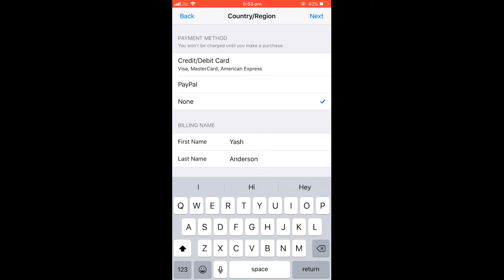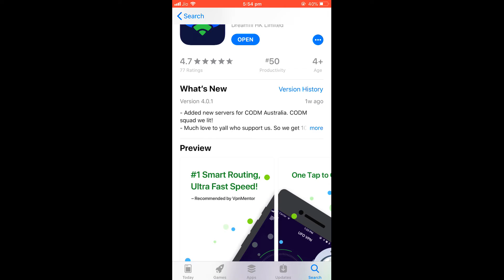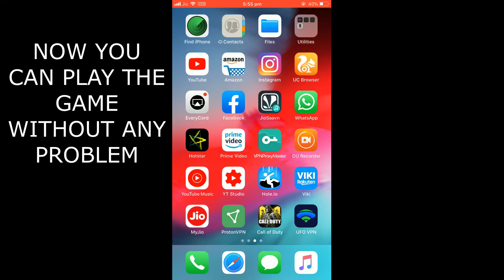HOW TO DOWNLOAD COD MOBILE FOR IOS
I WOULD APPRECIATE A SUB FROM YOU GUYS